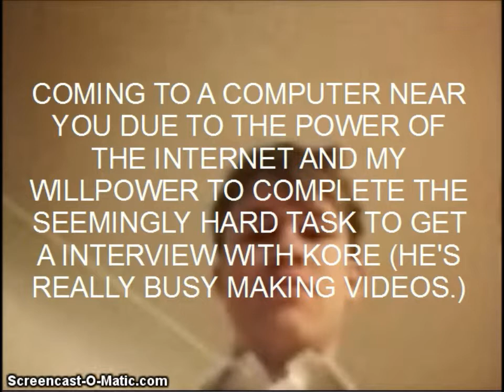KORE Q&A TEASER TRAILER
VIDEO GAME RAP 2( RAP IN VIDEO ) KORES CHANNEL